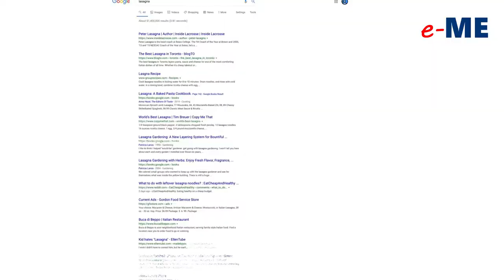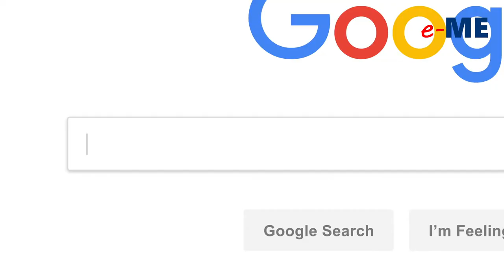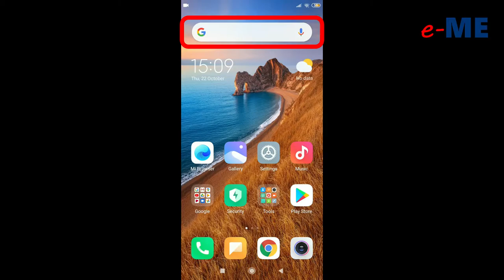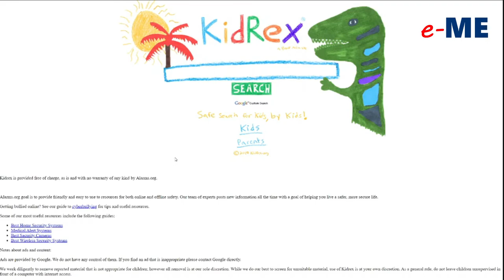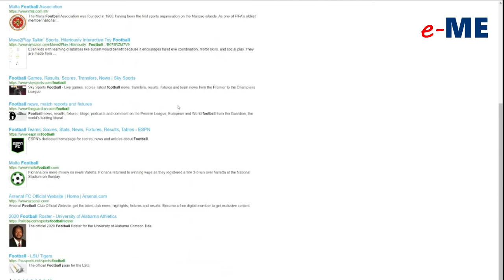Xinhi' Google Search?